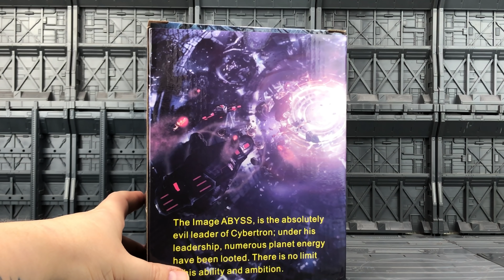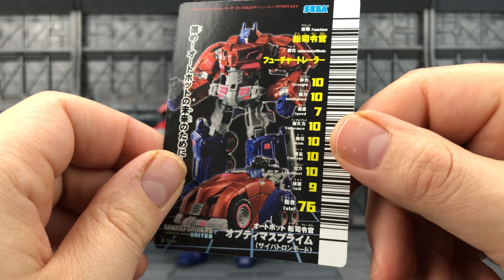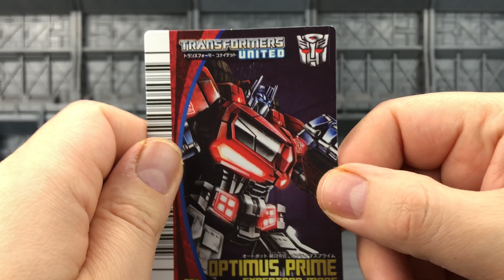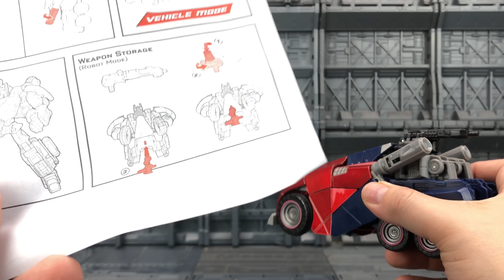ITF01 ABYSS KO Transformers War For Cybertron WFC Optimus Prime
Everything in this video is owned by me and I have the rights to use both the intro and intro music and were made using iPhone apps.

I have permission to use songs included in some videos, as it is part of Apple's iMovie software, here is the license agreement